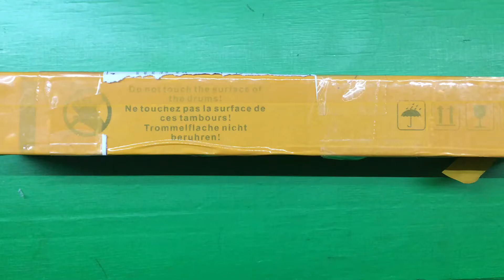Drum Cleaning Blade for Samsung CLP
1PC Drum Cleaning Blade for Samsung CLP 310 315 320 CLP310 CLP315 CLP320 CLP-310 CLP-315 CLX 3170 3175 Wiper blade

Подключайся!

Connect!